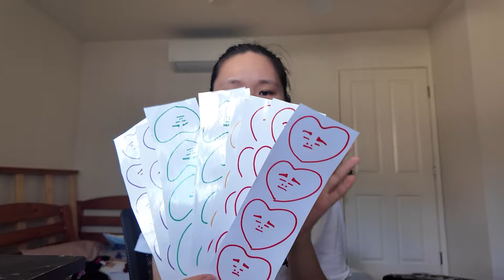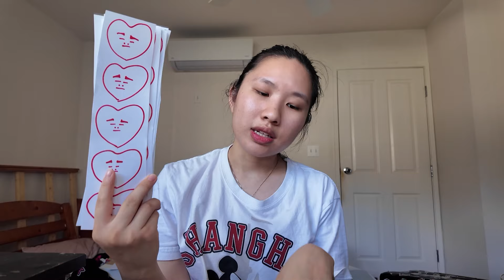Day in the Life of a Content Creator *Making Products for Etsy Shop* | Hawaii Diaries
Hey Tiny Turtles,
Finally I am free... just for a little bit as I have my weekend time. Does it really feel like a weekend when it is thursday and friday tho... no, but I will take anything I got to get a break lol.
xoxo, quinn

♡ Socials♡
✿ Where I get my stuff